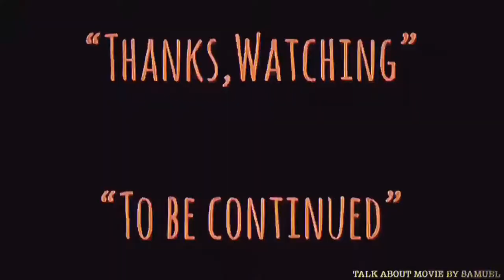| แนะนำหนัง | ตายไม่ว่าแต่อย่าเจ็บ | LONG ARM OF THE LAW PART III-1989 | 省港旗兵第三集 | HONGKONG MOVIE TH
-แสบ
-sabsamuel
-sabsamuelkhamphiman

-ขอบคุณคลิปวีดีโอประกอบรายการเสียงตอนฉายโรงภาพยนตร์ต้นฉบับจากคุณ “Nattaphon Flash” คนชอบสะสมภาพยนตร์เสียงโรง มา ณ.ที่นี้ด้วยครับ ขอบพระคุณมากๆครับ-

แนะนำหนังน่าสะสม | ตายไม่ว่าแต่อย่าเจ็บ | LONG ARM OF THE LAW PART III-1989 | 省港旗兵第三集 | HONGKONG MOVIE TH.

ตายไม่ว่าแต่อย่าเจ็บ
พ.ศ. 2532/1989 ‧
ภาพยนตร์แนวดราม่า/แอ๊กชั่น
คำอธิบายแปลจากภาษาอังกฤษ-Long Arm of the Law ตอนที่ 3 คือภาพยนตร์แอ็คชั่นฮ่องกงปี 1989 ที่กำกับโดยไมเคิลแม็คและนำแสดงโดยแอนดี้ลาอัสลีอลิซาเบ ธ ลีแม็กซ์โมกและเอลวิสเท็น ภาพยนตร์เรื่องนี้เป็นรายการที่สามของซีรีส์ Long Arm of the Law ซึ่งแต่ละเรื่องมีโครงเรื่องที่แตกต่างกันออกไป วิกิพีเดีย (ภาษาอังกฤษ)
คำอธิบายLong Arm of the Law Part 3 is a 1989 Hong Kong action film directed by Michael Mak and starring Andy Lau, Elizabeth Lee, Max Mok and Elvis Tsui. The film is the third entry of the Long Arm of the Law film series, where each of the films have a different storyline. Wikipedia
วันที่ฉายครั้งแรก: 12 มกราคม 2532
ผู้กำกับ: ไมเคิล มัค
ประพันธ์ดนตรีโดย: โจเซฟ ชาน
บ็อกซ์ออฟฟิศ: 12.2 ล้าน HKD
ภาษา: ภาษากวางตุ้งมาตรฐาน
Long Arm of the Law Part 3 is a 1989 Hong Kong action film directed by Michael Mak and starring Andy Lau, Elizabeth Lee, Max Mok and Elvis Tsui. The film is the third entry of the Long Arm of the Law film series, where each of the films have a different storyline.
Plot-
The core theme of the film is the attack of Mainland China and its brutal law.
Ex-soldier Lee Cheung-kong (Andy Lau) was falsely accused for robbery in China and was sentenced to death as a result. Not willing to be executed, he illegally escapes to Hong Kong and he meets two illegal immigrants, Seung Moon (Elizabeth Lee) and Chicken Heart (Max Mok). While helping one another, Kong and Moon develop feelings together. After arriving in Hong Kong, Kong learns that Moon is sold as a prostitute to pay off some debts so he seeks refuge with a Triad leader in order to earn money to redeem Moon's freedom. Unexpectedly, the Chinese government sends officer Mo Heung-yeung (Elvis Tsui) to Hong Kong to hunt for Kong.
Kong confronts Heung-yeung in a nightclub, after a gunfight, Kong injures Heung-yeung and escapes. Kong wants to flee to Panama with Moon, but Master Cheuk (Stephen Chan) and Master Leung (Kirk Wong) apprehend Moon to force Kong work for them longer. Unbeknown to Kong, Cheuk and Leung rape Moon at nights.
Kong, Chicken Heart and other thugs attack the armored truck of the government. They kill the security guards and rob bags of money. Kong and Chicken Heart then race to an apartment to rescue Moon. After the intense gunfights, Cheuk, Leung and other Triad gangsters are killed. Kong, Chicken Heart and Moon escape in time while the police force storming an apartment. However, Chicken Heart dies of his wound, Moon gets shot in the gunfight.
Traditional
省港旗兵第三集
Simplified
省港旗兵第三集
Mandarin
Shěng Gǎng Qí Bīng Dì Sān Jí
Cantonese
Saang2 Gong2 Kei4 Bing1 Dai6 Saam1 Zaap6
Directed by
Michael Mak
Produced by
Stephen Shiu
Written by
Johnny Mak
Stephen Shiu
Starring
Andy Lau
Elizabeth Lee
Max Mok
Elvis Tsui
Stephen Chan
Kirk Wong
Joseph Chan
Cinematography
Derek Wan
Edited by
Poon Hung
Production
company
Johnny Mak Production
Distributed by
Movie Impact
Release date
12 January 1989
Running time
107 minutes
Country
Hong Kong
Language
Cantonese
Box office
HK$12,200,661